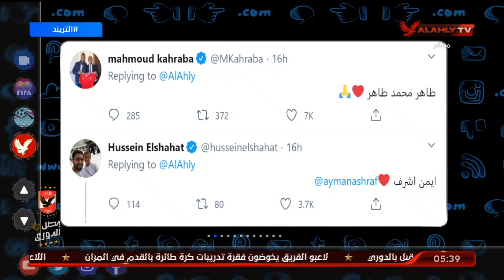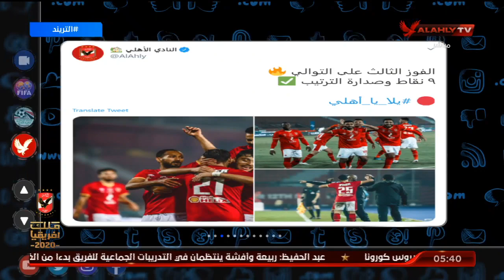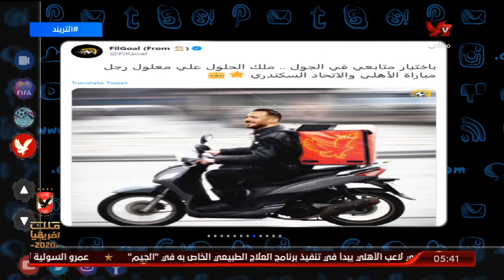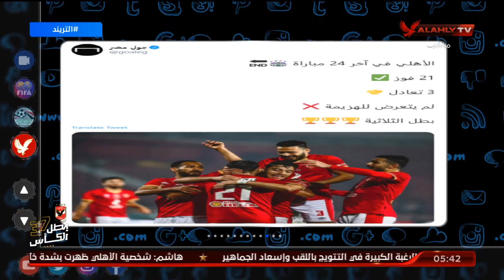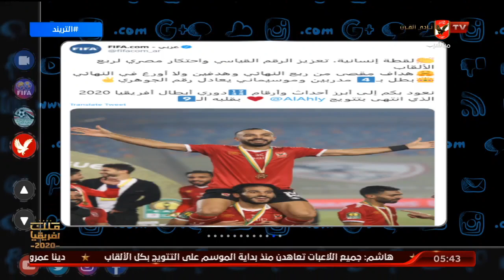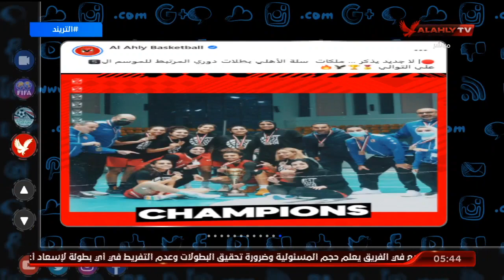الأهلي يمتع ويبدع في الدوري المصري | التريند